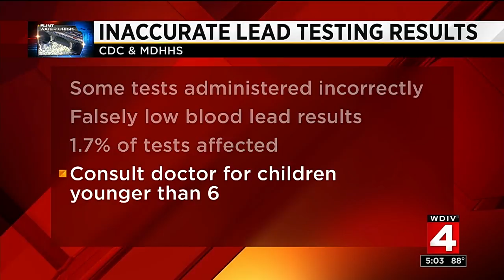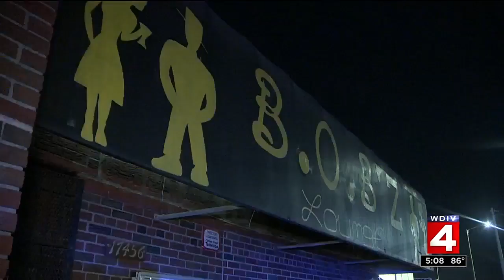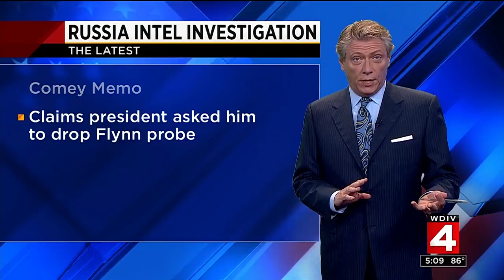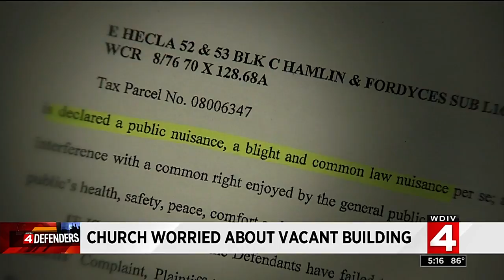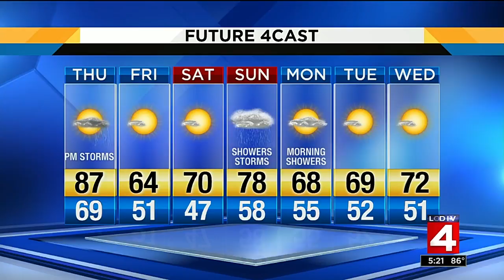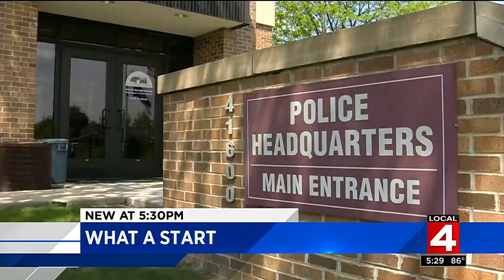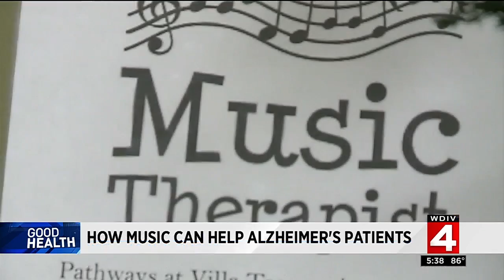Local 4 News at 5 -- May 17, 2017